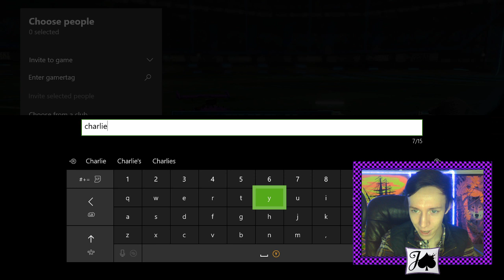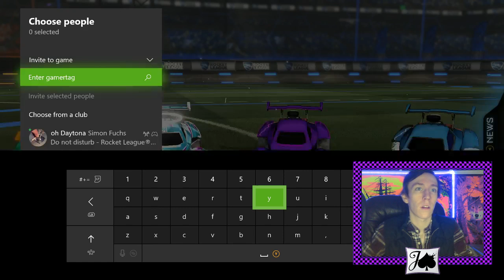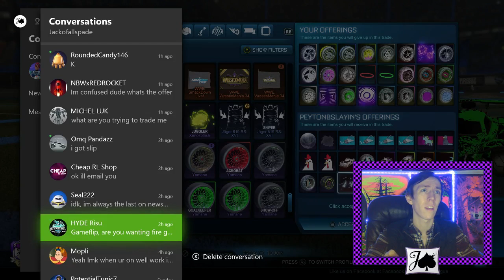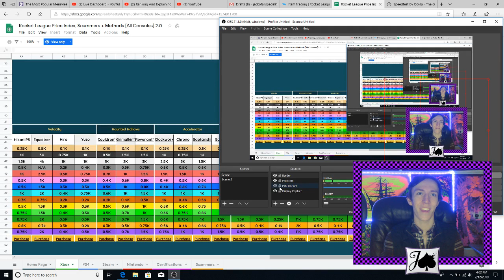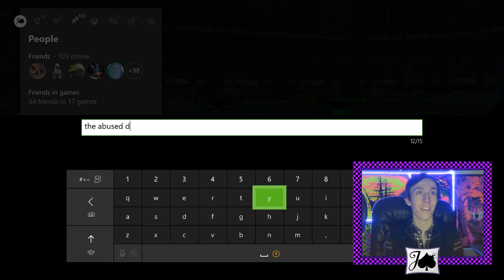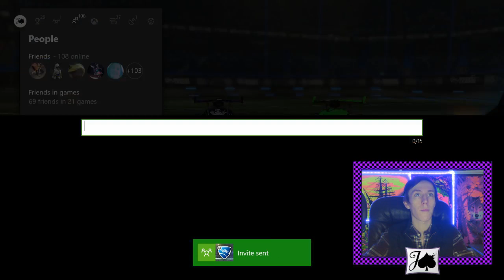Trading Stream - PAYING 1K EACH FOR PCC IMPORTS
Hey guys, thanks for stopping by today's stream! This is what I'm currently trading for:

HIGHEST PRIORITY
-PCC Imports (1k ea)
- Golden Egg Imports
-Golden Pumpkin Imports
-Nitro Imports
-CC4 Imports
-Bulk PCC Crates

2ND HIGHEST PRIORITY
-Triumph Imports
-CC2 Imports
-Santa Imports
-Golden Gift Imports
-NCVRs
-NCIs
-VRs from all listed crates

Please give me an idea of what you have for me in chat, and I will try to invite you as soon as possible!